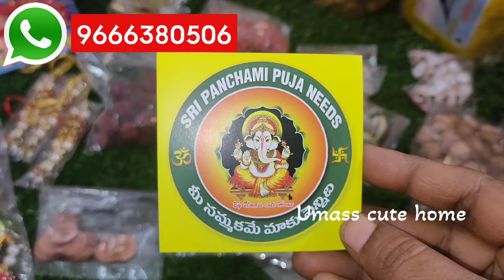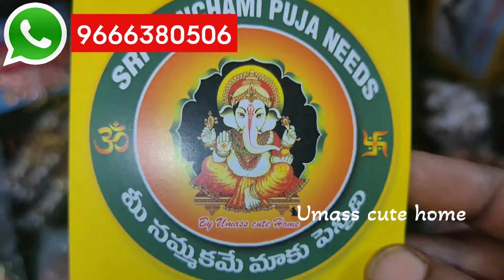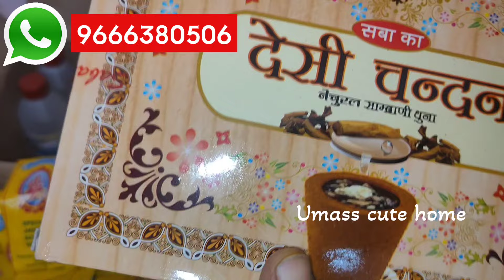నిత్యపూజలో లేదా ముఖ్యమైన పండుగలకు use అయ్యే పూజసామాగ్రి | Puja samagri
Nitya puja samagri,all types of puja samagri,puja samagri for maha shivaratri, festivals pooja samagri, sankashtaha chaturdi,2024 latest puja samagri latest brass pooja samagri,wholesale puja samagri,pooja ki upayogapade puja samagri,tamara ginjalu, gomathichakralu,ashtagandham,lakshmi gavvalu,sri phalam, javvadu, punugu, aragaja,sandal paste,tamara vattulu,all types of puja samagri,maha shiva ratri pooja kit,magkakasama,ugadi pooja samagri,srirama navami puja samagri